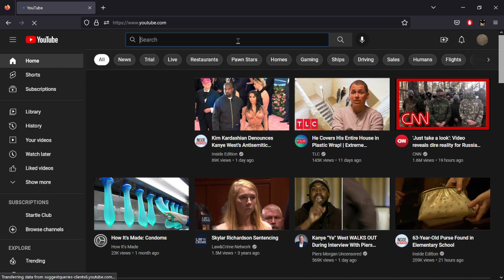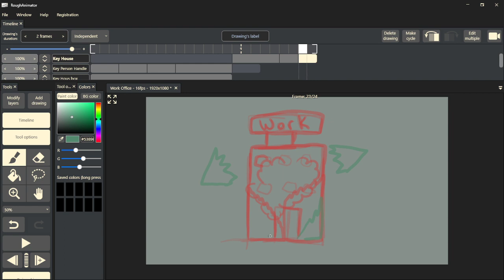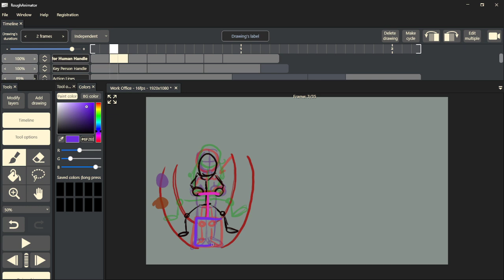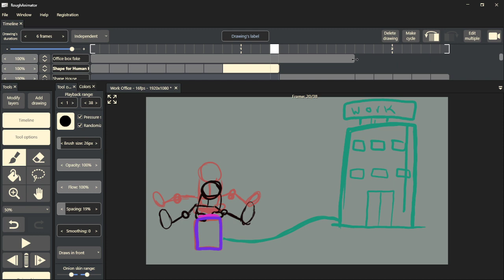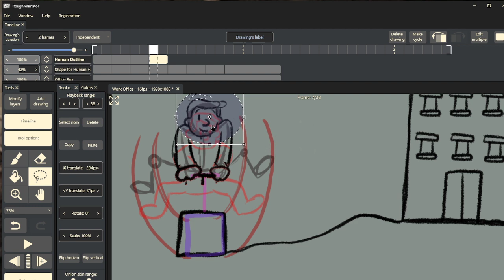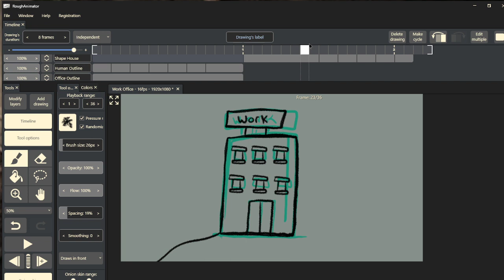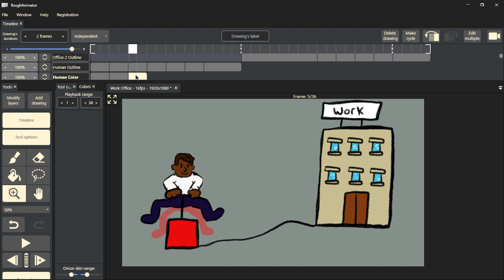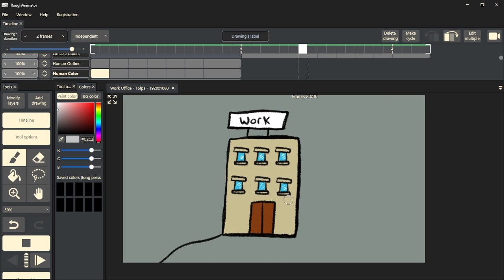2. Animation Work Bomb